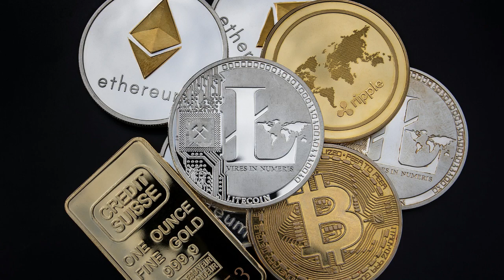NEW CRIPTO PART 1 LITECOIN IMAGE HIGH PICK CURRNT UP BLOCKCHAIN 2023